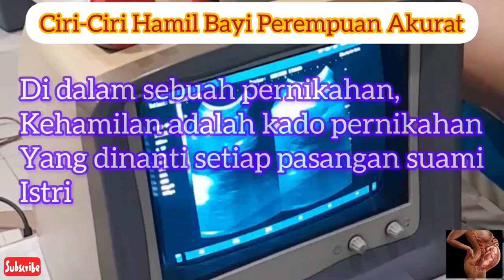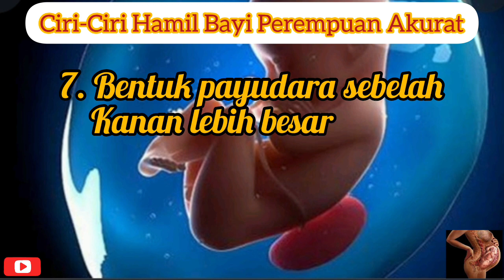Ciri-Ciri Hamil Bayi Perempuan Akurat